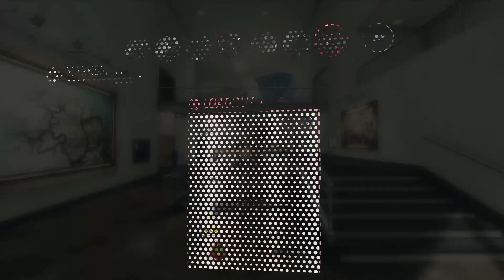Randomowo: Ballistic Overkill w/ Undecided Teo Shepard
Czyli chcesz mi coś wysłać? Nie krępuj się ;)
Dane Adresowe!
Wojciech Gutbier
Poste Restante
95-110 UP Zgierz 2